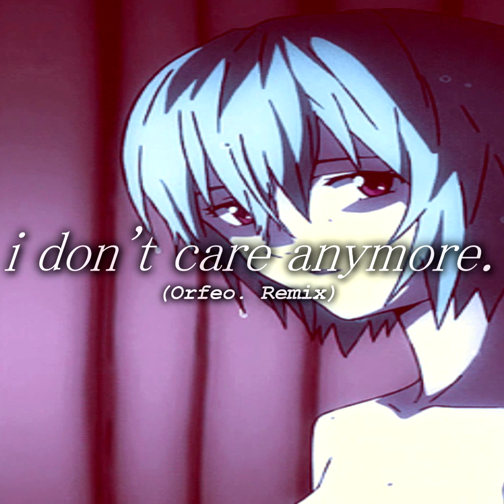i don't care anymore. (Orfeo. Remix)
Original song : the remedy for a broken heart - xtentacion

Remix by : Orfeo.